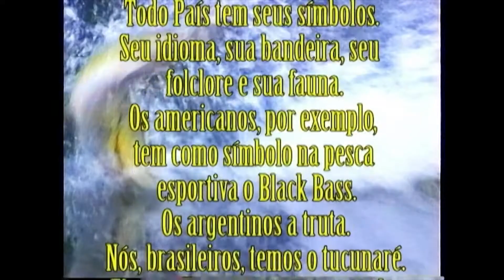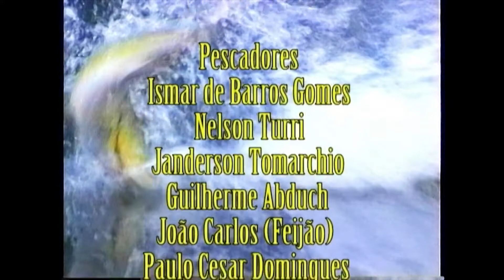Trailer DVD Lembranças da Amazônia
Pescarias realizadas em diversos pontos da Amazônia, na década de 90.